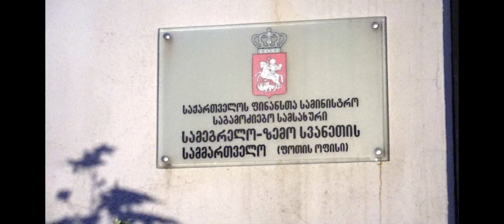ფოთში თანამდებობის პირები დააკავეს 08.11.2019